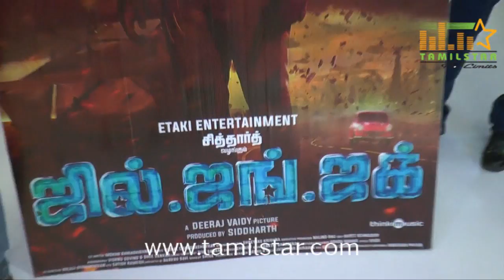Jil Jung Juk Movie Press Meet Part 1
Jil Jung Juk Movie Press Meet held on 3rd Feb 2016 at Chennai. Raadha Ravi, Siddharth, Deeraj Vaidy, Sananth Reddy, Avinash Raghudevan, Vishal Chandrashekhar, Shreyaas Krishna, Kurtz Schneider and Others graced the event.